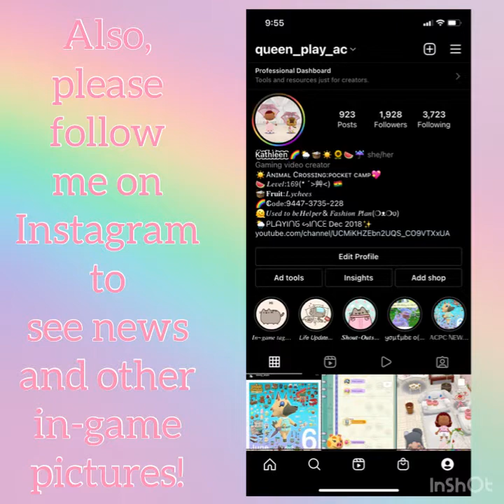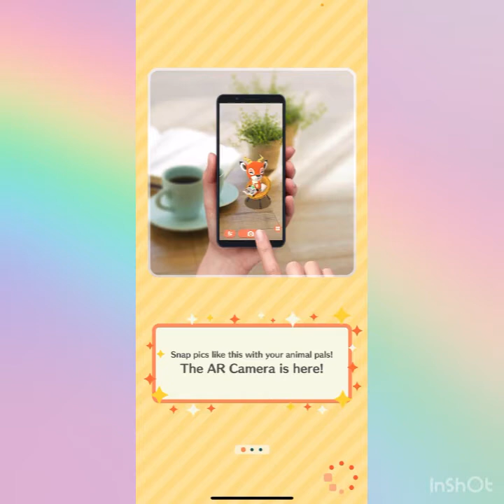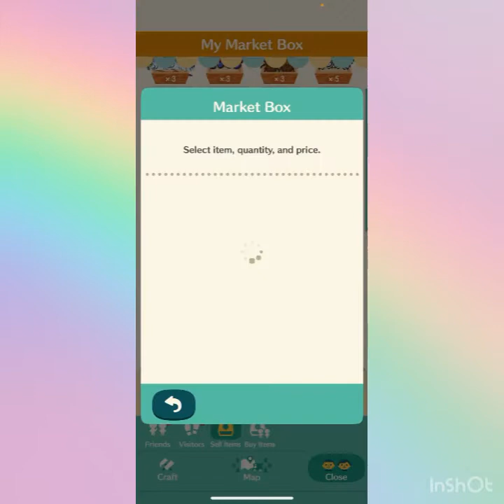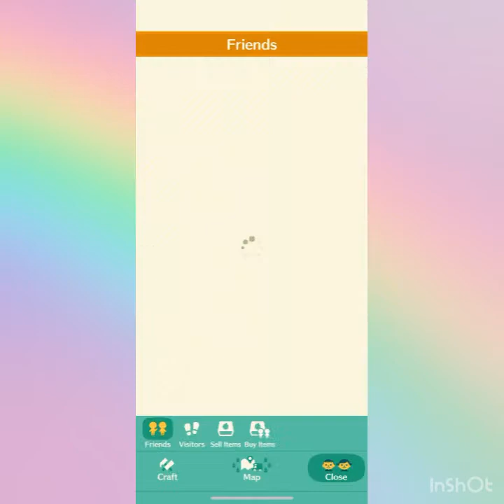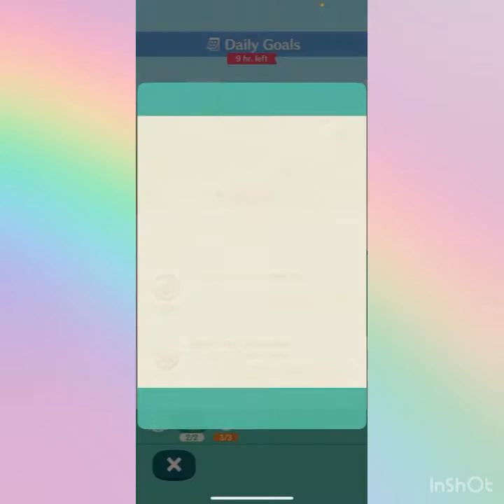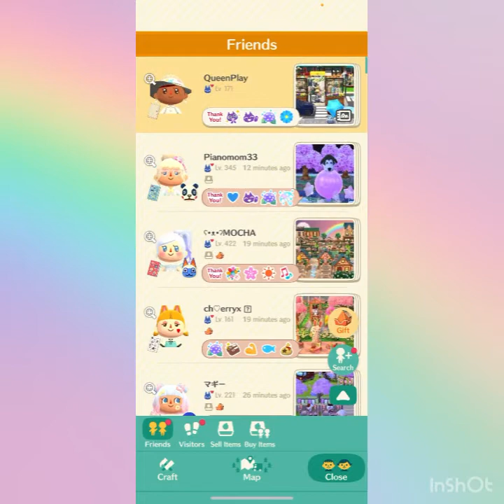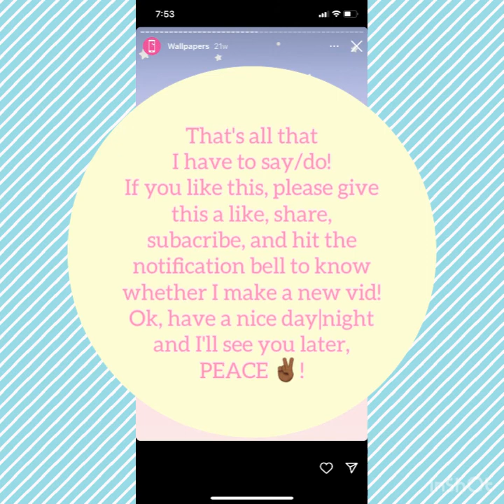Fresh Fruit Goals! | Animal Crossing Pocket Camp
Completing the fruit goals and opening the cookie!

*:..ﾞ((ε(*´･ω･)っ†*ﾟ¨ﾟﾟ･*:..☆

♫𝑀𝑢𝑠𝑖𝑐 𝐼 𝑢𝑠𝑒𝑑:
Musician: @Jeff_Kaale

Musician: @Jeff_Kaale